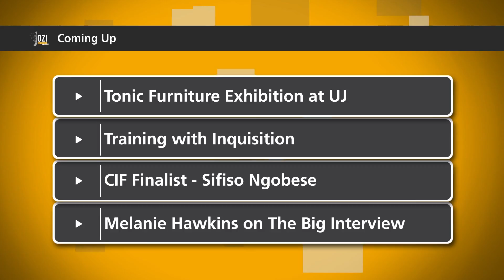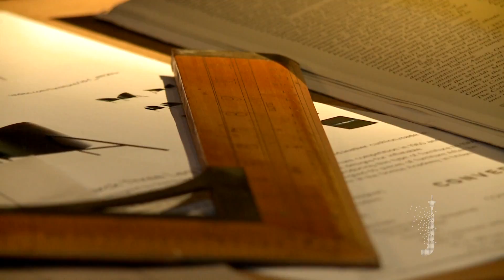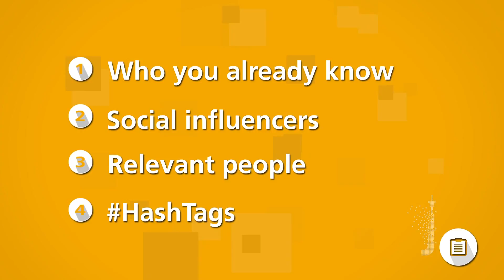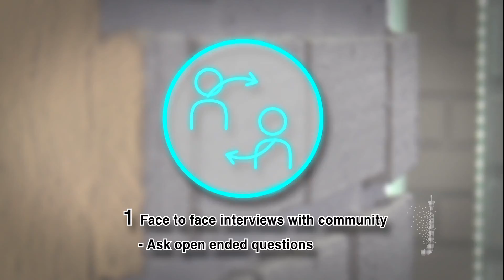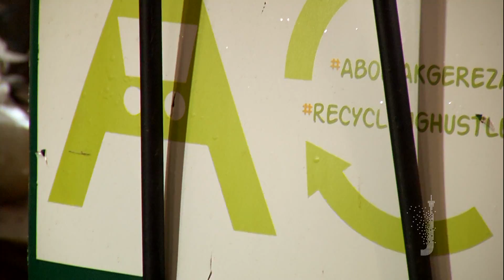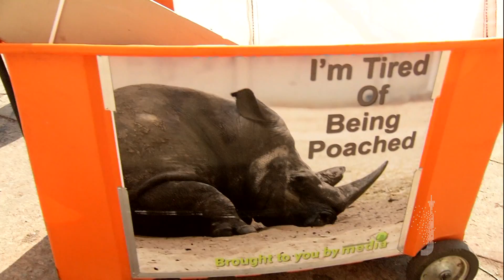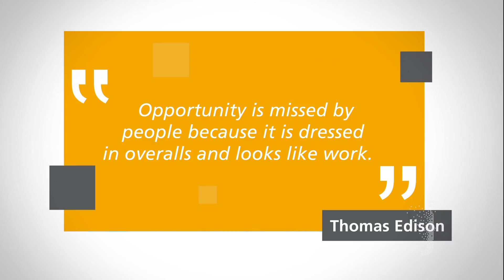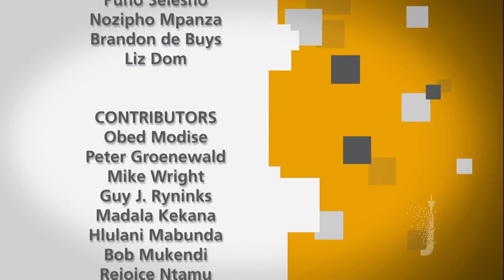13 | JoziMyBeginning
JoziMyBeginning is a competition that inspires communities to find solutions to their daily problems.

With a R50 Million prize fund, the initiative aims to develop bright ideas from city residents that will benefit the public at large, enrich their lives and create jobs.